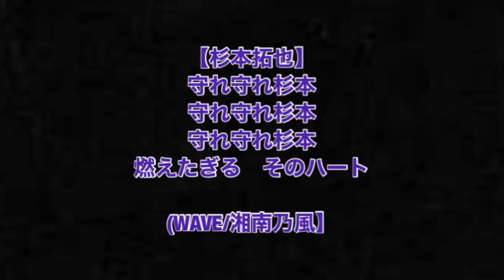藤枝MYFC選手チャント2020 1杉本拓也